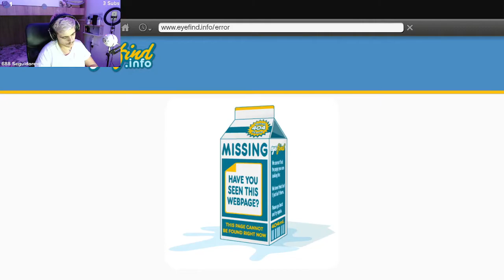Franklin conoce a.... | Modo Historia #2 | GTA V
WX938C